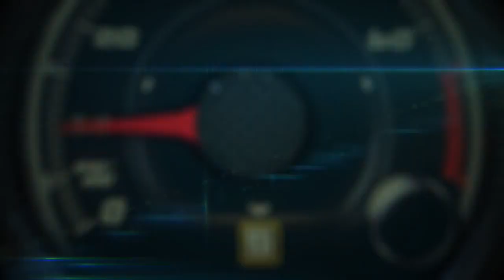Autos 0 60 Dr Satwant Kaur, 'First Lady of Emerging Technologies'